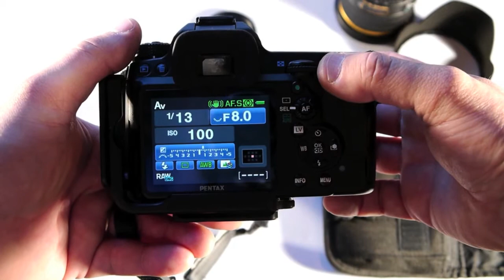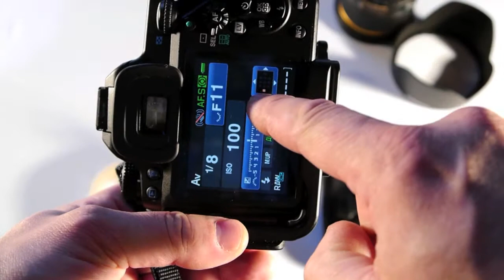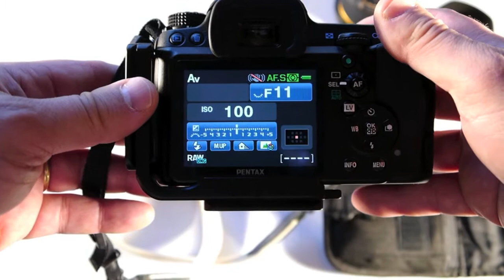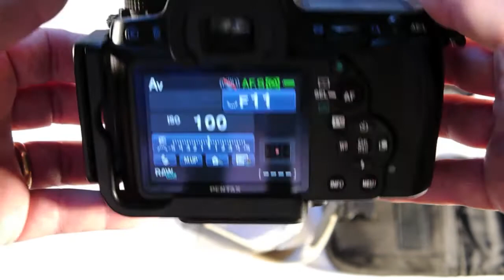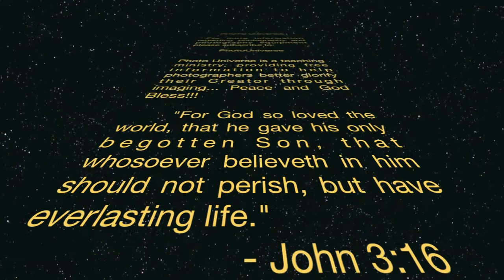Digital Camera Setup for Landscape Photography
Digital Camera Setup for Landscape Photography. This is how I configure my camera for 90% of my landscape shooting. Don't forget your remote release/cable release! (Like I forgot to mention!) (EXCELLENT music and all photographs by Edward Thomas, Thanks!)

If you enjoy this content and want to help support my work, you can make a small donation through my web sight or purchase a fine art print or my yearly Folio Box Set or by becoming a Patreon friend, thanks!

Rodenstock 90mm 6.8
Nikkor 135mm 5.6
Rodenstock 210mm 6.8

Pentax 67
Pentax 67 55mm 4.0
Pentax 67 90mm 2.8
Pentax 67 135mm 4.0 Macro
Pentax 67 200mm 4.0

Fuji XPro3
Fuji X-T4
Fuji X-T3
Fuji X-S10
Fuji X-E3

Fuji XF 10-24mm
Fuji XF 18-55mm
Fuji 55-200mm

Fuji 16mm 2.8 WR
Fuji 23mm 2.0 WR
Fuji 35mm 2.0 WR
Fuji 50mm 2.0 WR

Tripods: Gitzo GT2541
Gitzo 1545T

Manfrotto 3021BPRO
Sirui 7A
Oben AtAt 3535

F Stop Lotus 32L

Fisher 100% Brass Space Pen